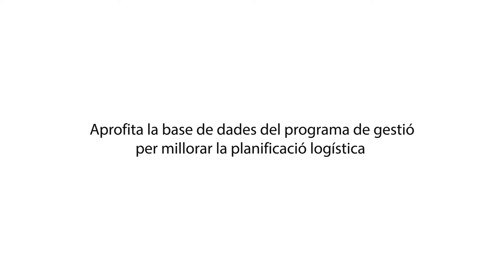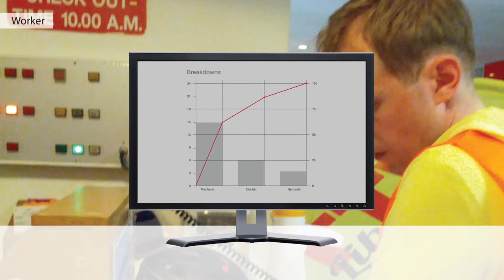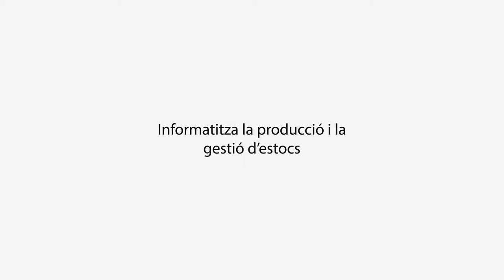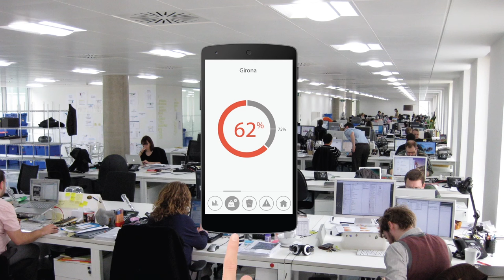Elastic Technologies - Environmental Family (cat)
El profund coneixement d’Elastic Technologies sobre el sector del reciclatge ha motivat la creació de ENVIRONTMENTAL FAMILY. Enviromental Family és un conjunt de projectes adaptables a les necessitats de qualsevol empresa al marge del sector de reciclatge al qual correspongui (recuperació del paper, plàstic, ferralla, productes d'alimentació, etc.). L'amplitud de la seva gamma ofereix diferents solucions independentment del departament que sigui (Logística, manteniment, producció o direcció).